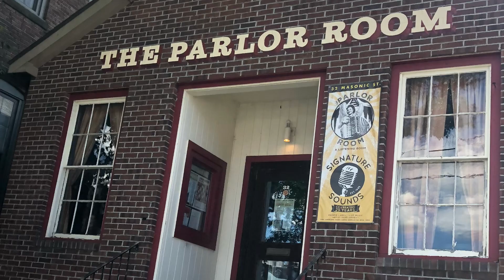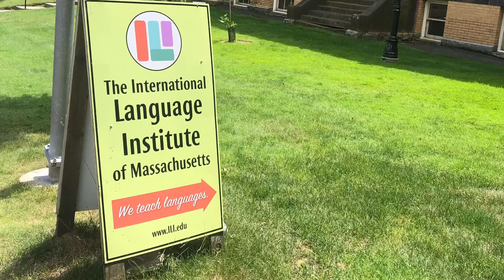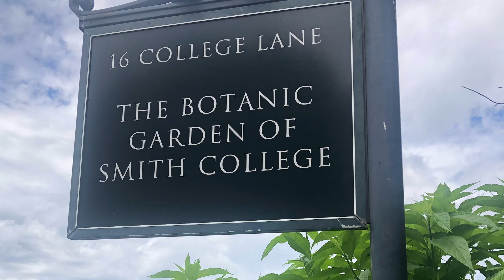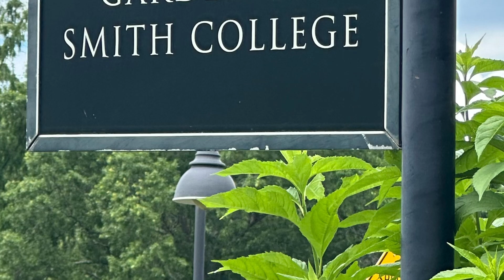The Things I regret | Brandi Carlile at Tanglewood in Lennox, Mass (6/30/24)